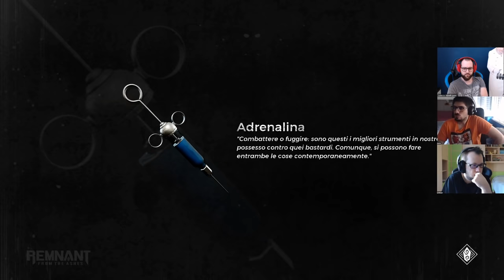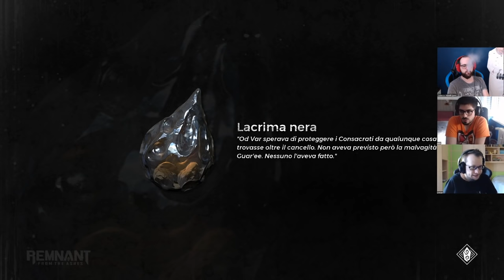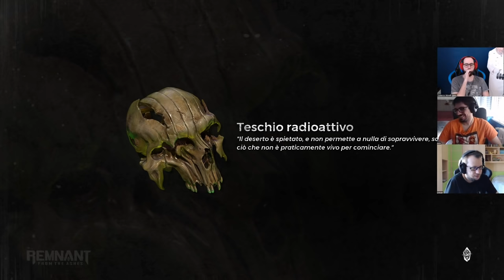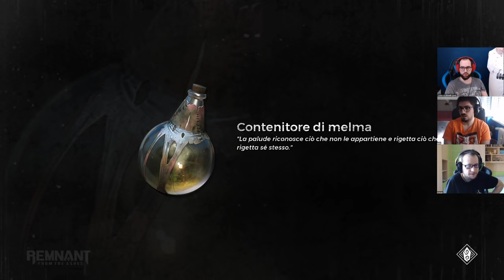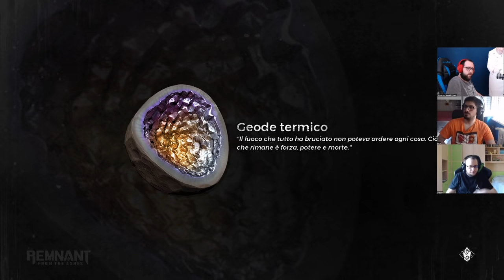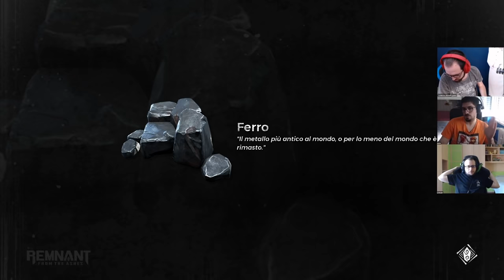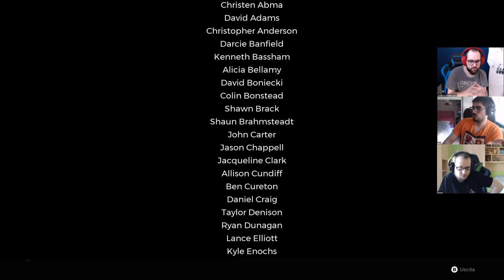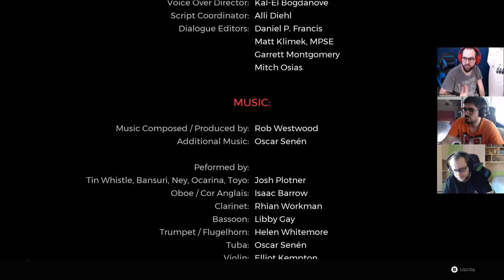Dark Souls ma con la Pistola di Carne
Streamer: Moro

Gioco: Remnant: From the Ashes